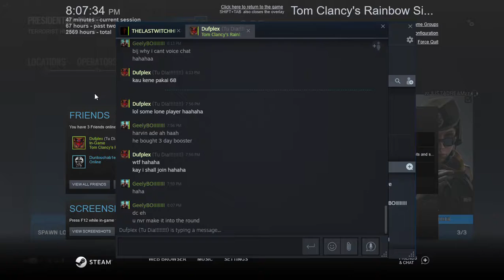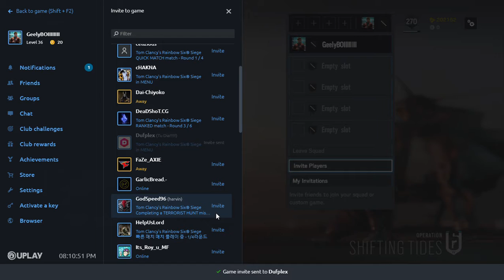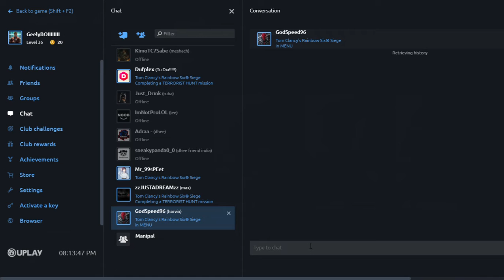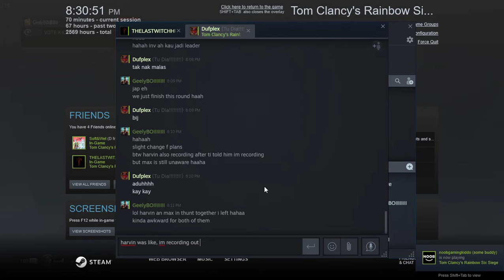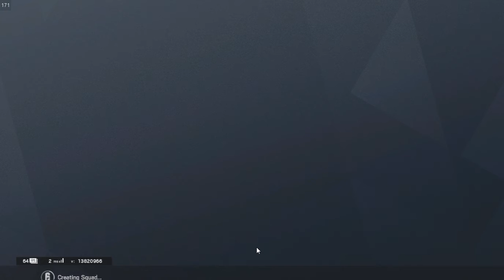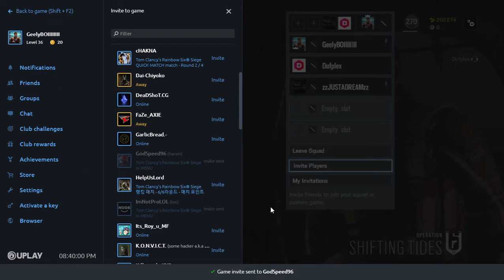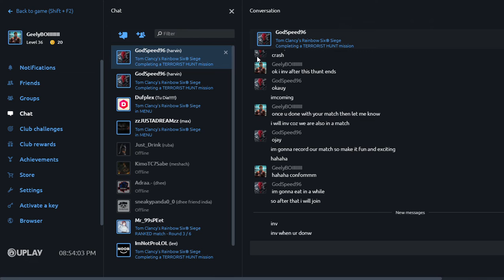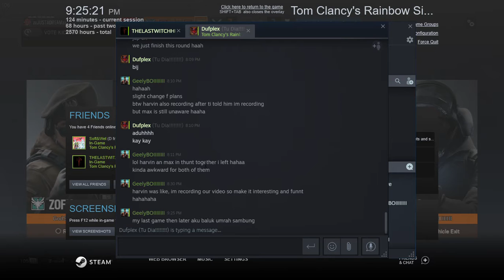Rainbow Six 2020 01 03 20 06 09